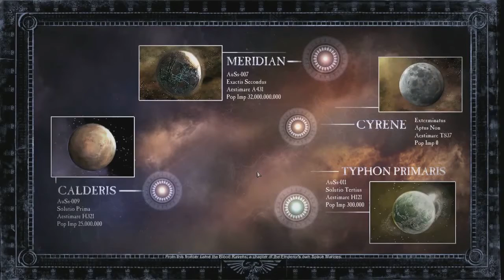Dawn of War 2 Campaign - Episode 1 - "Hernando, Space Marine"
Join Alex and Tavy as they fight the orcs and other things in the Dawn of War 2 Campaign!